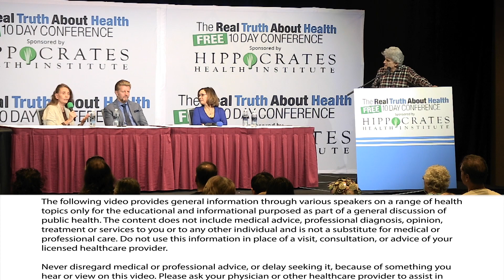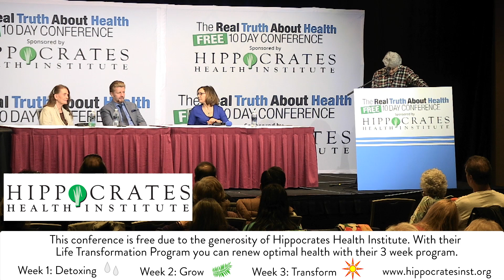What About Olive Oil Or Other Oils?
Here are the latest scientific findings on proven benefits to your Health from a Whole-Plant-Based Diet

Panel Participants:   Anna Maria Clement, Ph.D., L.N.,  Brian Clement, Ph.D., Joel Fuhrman, M.D., L.N., Brenda Davis, R.D.